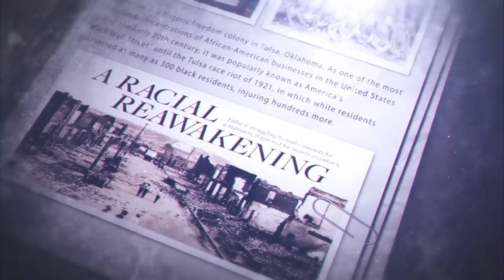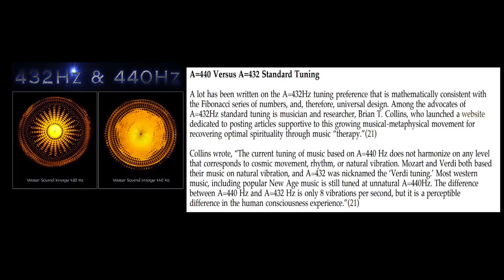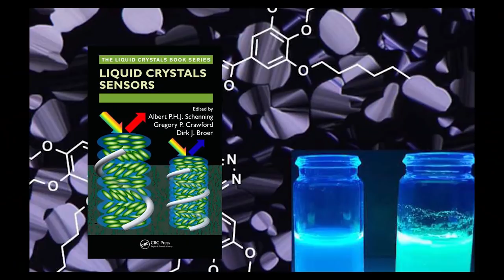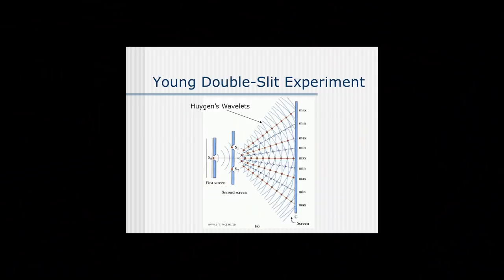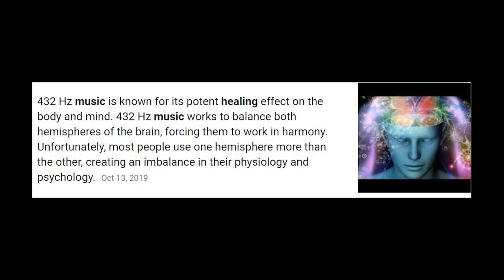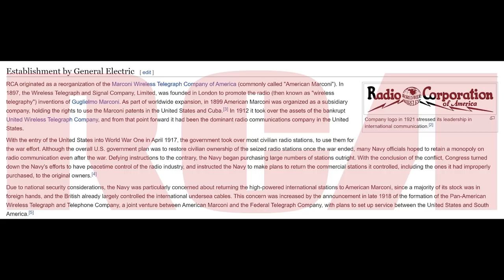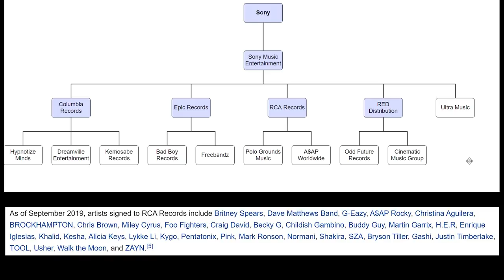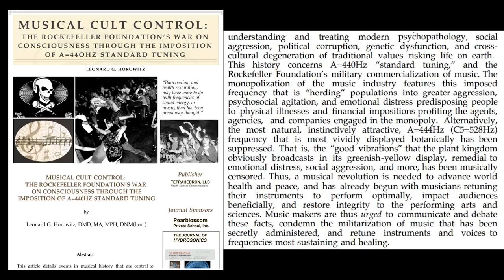1of2 You are not You